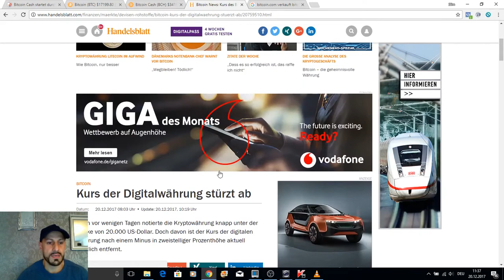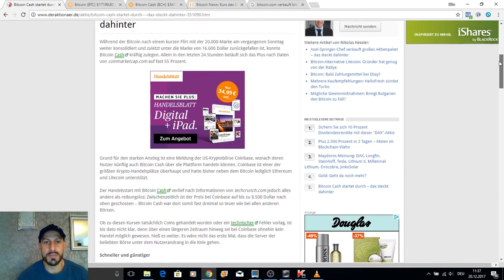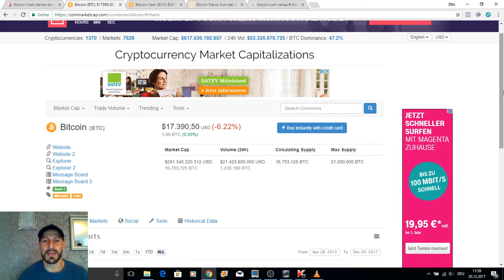Bitcoin Cash - Bitcoin Crash Deutsch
Bitcoin Cash - Bitcoin Crash

Hintergründe zur aktuellen Lage des Bitcoins und Bitcoin Cash.
Wie es zum immensen Preisanstieg bei Bitcoin Cash kam und welche Auswirkungen es auf den Bitcoin hat.

Du möchtest auch in Kryptowährungen investieren?

- Coinbase (Bei Kauf von über € 100,- erhältst Du mit diesem Link € 10,- Bonus!)

  Nach Anmeldung mit diesem Link und erster Zahlung und
 Aktivierung des Lendings erhältst Du von mir 3% der eingezahlten
 Summe in Bitcoins von mir.